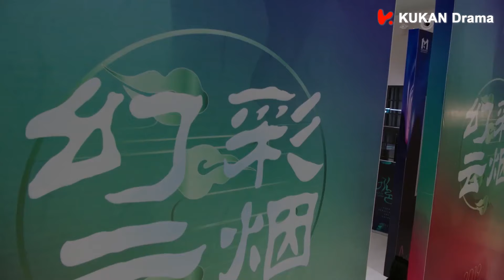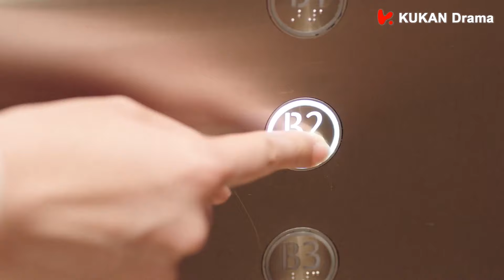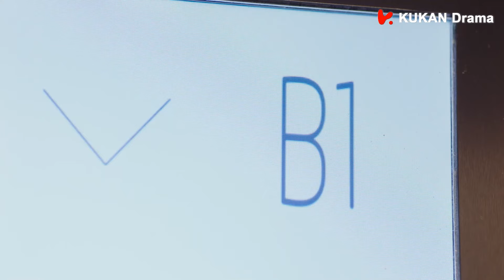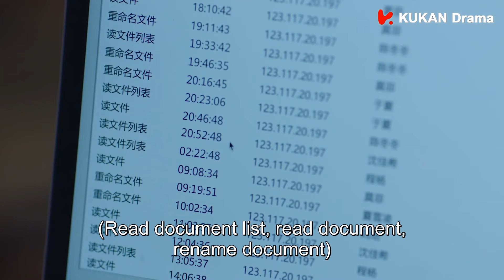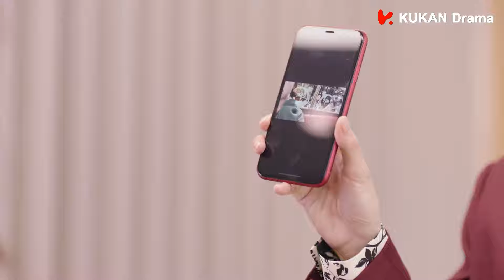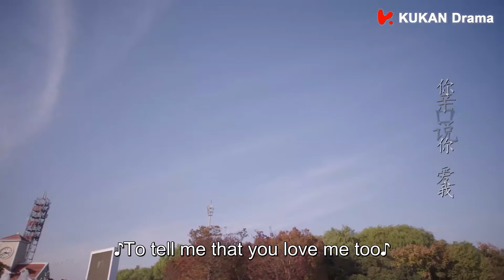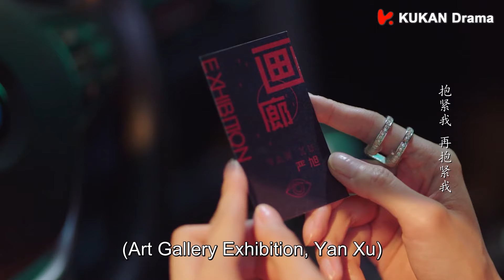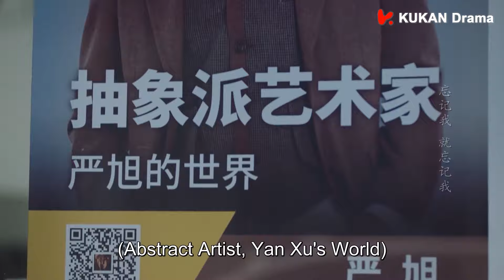【Full Movie】總裁公司機密文件洩露差點破產， 灰姑娘不離不棄與霸總默契協作抓出內鬼！张翰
✨【若你安好便是晴天 Sunshine of My Life】